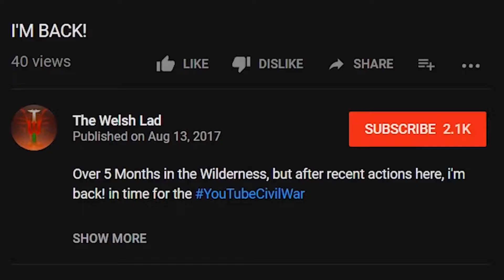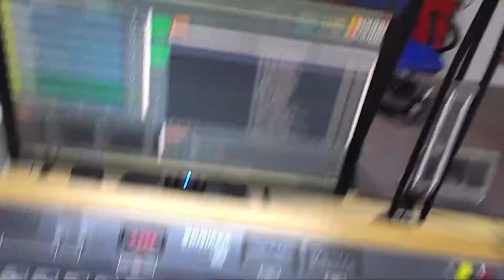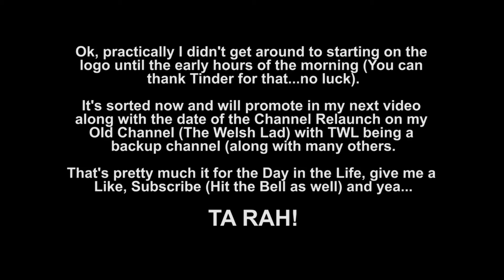Day in the Life - VLOG (Jan 2020)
Decided to film my normal Friday, this should be fun...same on my current channel as well.

REBRAND is on btw...

PC Recorder - OBS
XBOX Recorder - OBS through the XBOX Companion App
Facecam - HD 1080p Webcam